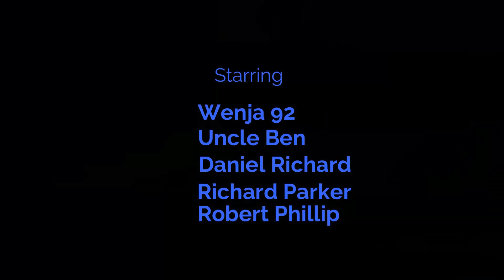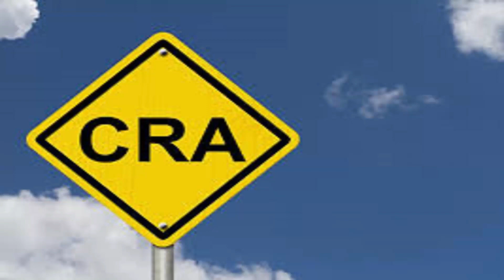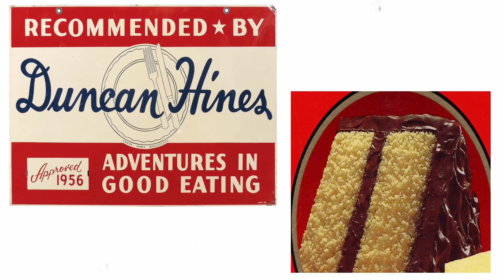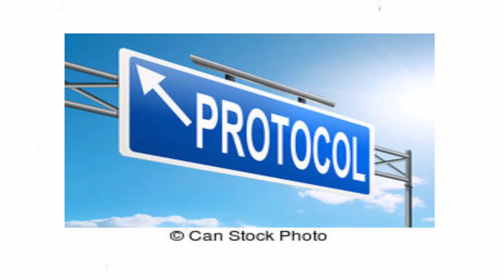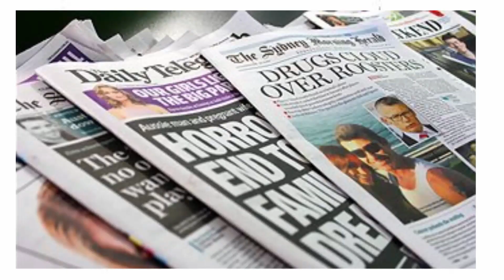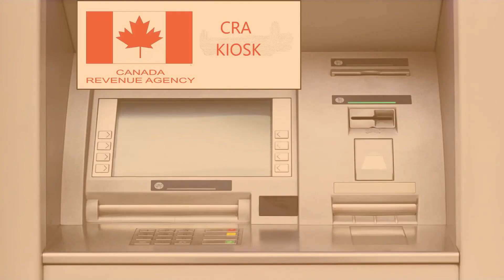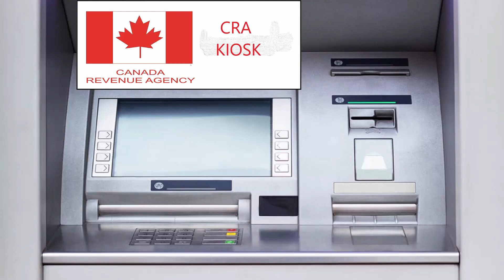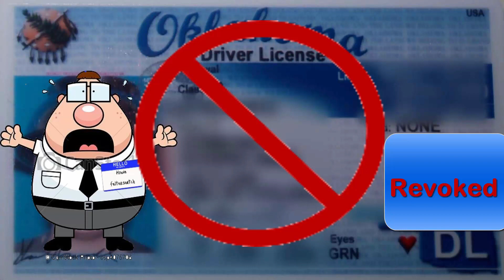CRA SAYS TO MIND MY OWN BUSINESS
My uncle won't give me a ride to pay my taxes.